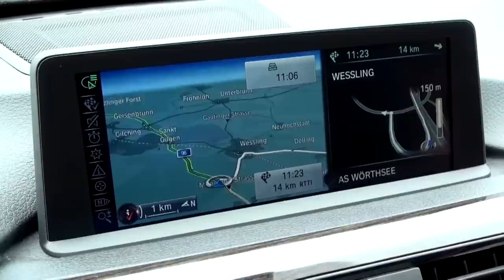2013 New BMW 3 Series Touring In Detail Commercial 2013 Carjam TV HD Car TV Show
The BMW F30 series is the sixth generation of the BMW 3 Series range of compact executive cars. The car will also be available as a touring (designated as F31) in the fall of 2012. It is the successor to the E90 model and was unveiled by automaker BMW on October 14, 2011 in Munich, Germany. The world premier was broadcasted live over the internet through Facebook.[6] It was released as a 2012 model and has been on sale since early 2012. The F30 sedan was launched on February 11, 2012 by BMW Press.

The BMW 320d Efficient Dynamics is the most widely used vehicle in the London 2012 Olympics due to BMW's official partnership.[7] New for 2012 is the introduction of a four-cylinder engine for North America since the 318i of the late 1990s.[8] The new 3 Series is also the first to introduce the new BMW face, with flat headlights reaching the BMW kidney grille.

Also for the first time, the 3 Series features five different "lines", or trim levels. Each "line" includes its own unique details:

The Base/SE model offers standard equipment and aluminum interior trim. The keyfob for the car is black with an aluminum accent. This allows the owner to customize his or her own 3 Series without picking a package.

The Modern Line offers wood interior trim, leather seating surfaces, and the car's keyfob has a black-colored accent.

The Luxury Line offers wood interior trim, luxury leather seating surfaces, and the keyfob for the car is oyster gray (light beige) with an aluminum accent.

The Sport Line offers sporty details, sports leather seating surfaces w/ red stitching, and a black keyfob with a red-colored accent.

Finally, the M Sport Line offers M-inspired details, sports leather seating surfaces w/ light blue stitching, and a black keyfob with a light blue-colored accent.
The new F30 sedan is 93 mm (3.7 in) longer, 6 mm (0.2 in) wider (42 mm (1.7 in) including mirrors) and 8 mm (0.3 in) taller than its predecessor (E90). The wheelbase is longer by 50 mm (2.0 in). Also boot space is bigger by 20 litres (0.71 cu ft). Even though the new 3 Series is bigger and has more standard equipment than its predecessors, it is lighter than the model it replaces. For example, the new 328i has the same weight as the outgoing 325i and the new 335i is 40 kilograms (88 lb) lighter than the outgoing 335i.[21]

Notable downgrades to the new 3-series from its E90 predecessor include the deletion of LED turn signals in both the headlight and tail light clusters (with the return to traditional bulbs), as well as the replacement of non-intrusive, articulated gas-strut trunk hinges with cheaper, obstructive gooseneck hinges.

Enthusiast magazine reviews were also less than stellar. In their November, 2012, issue, Car and Driver wrote, "We're convinced that the E90 would handily win a comparison test against the F30." [1] In the April, 2012, issue they noted an increase in weight, versus the BMW's suggestion of a loss: "weight gain from our last E90 335i test car is 77 pounds, at least some of which must be from the new optional 19-inch wheels ($900) . . . ." Furthermore, acceleration suffered in comparison to the E90 as well, "A slower 5-to-60 time of 5.9 seconds—we expected mid-fives for that—also indicated that something may have been amiss."

The magazine closed the generally ambivalent article with, "At some point, BMW will have to take a bigger step to move forward or risk falling behind its competitors—but not just yet."